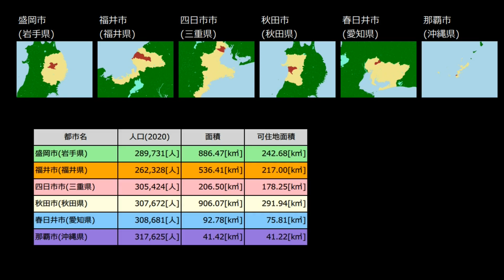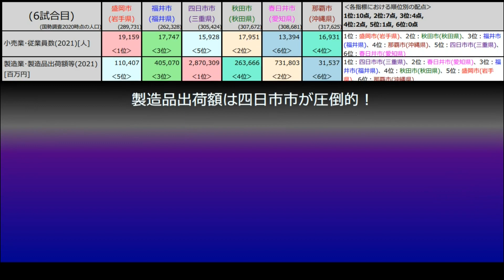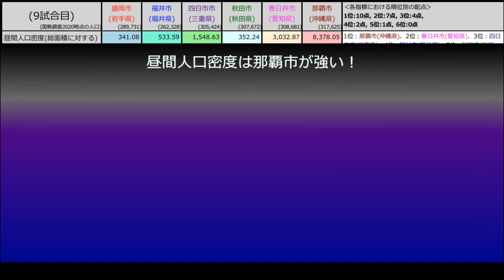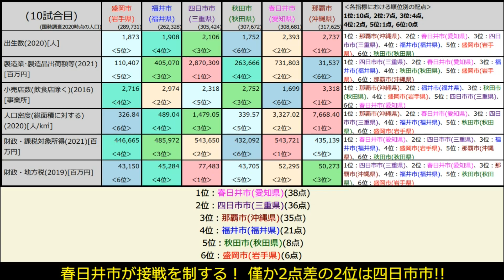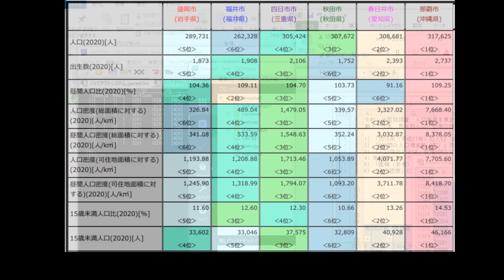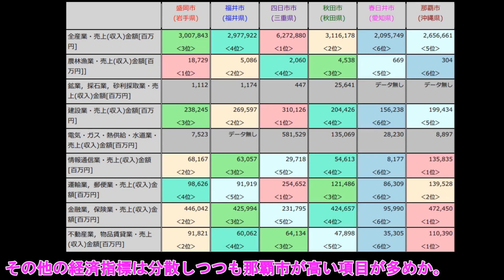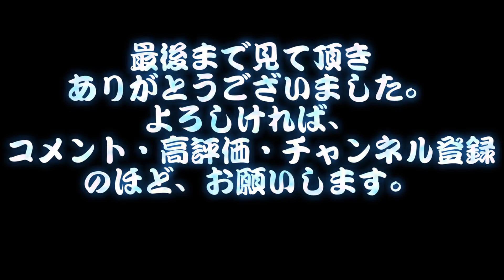【人口30万前後の都市対決】盛岡市vs福井市vs四日市市vs秋田市vs春日井市vs那覇市(25万～35万弱の都市の序列5)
4連続勝ち抜けの福井市、前回勝ち抜けの盛岡市が挑むのは、四日市市、秋田市、春日井市、那覇市という30万越えの強力な都市。

今回も人口だけでは計れない様々な都市データをランダムに対戦させる、論より証拠の10連戦で実証していきます。

関連動画
九州沖縄山口の8位から12位決定戦(那覇市vs久留米市vs下関市vs佐世保市vs佐賀市)